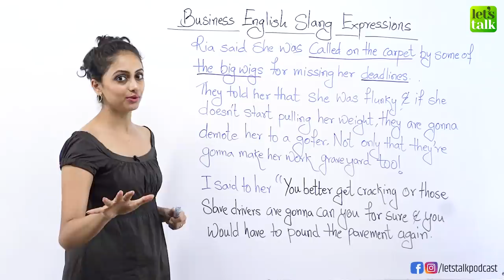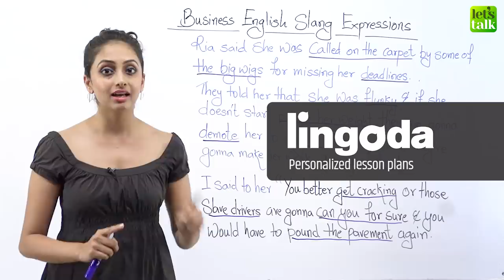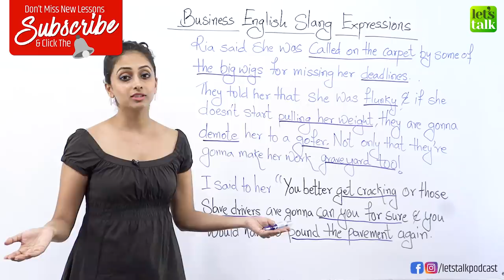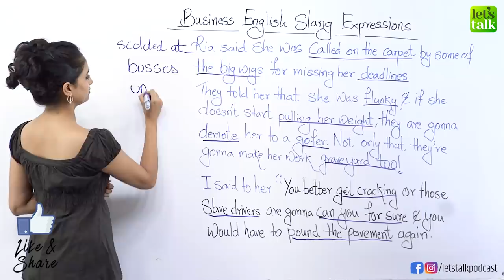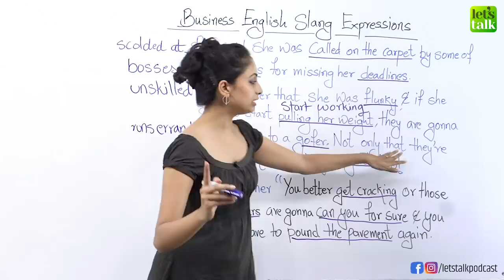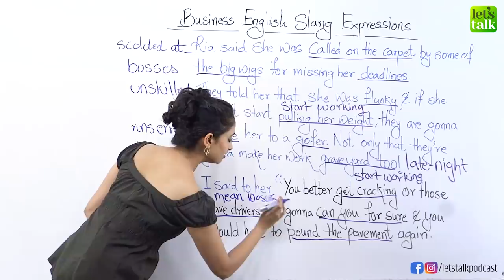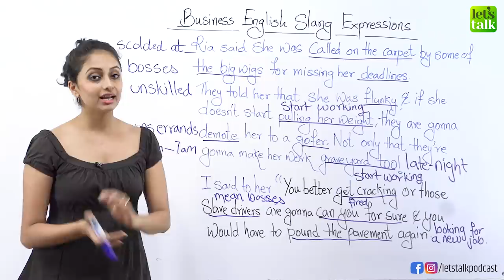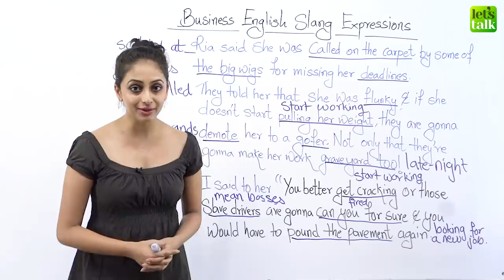Learn Smart, Fast & Easy English Slang Expressions for Business | English Vocabulary Lesson by Meera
👉Get 50USD/50EUR/3750RUB off the Business English course at Lingoda (Code: TALKBE ) Give it a Try! It just cost you 11€ or 12.8$ per group class. You could also take a monthly subscription starting with 10 Business English Group Classes with for Just $159 PM

Slang English expressions are fun to learn, as they make speaking English more interesting. In this  Business English lesson with Meera, you will learn Smart and short easy English expressions that are used at a work place. We are sure you are going to have fun learning English. Make sure, you use these slang terms in your spoken English to sound more confident and fluent in English communication. These slang words are used in both British English and American English. Learning slang expressions would help you understand native English speakers faster.